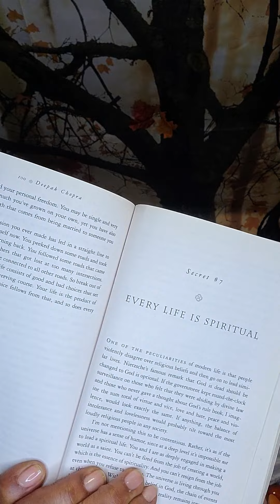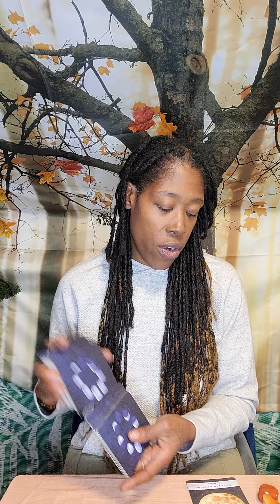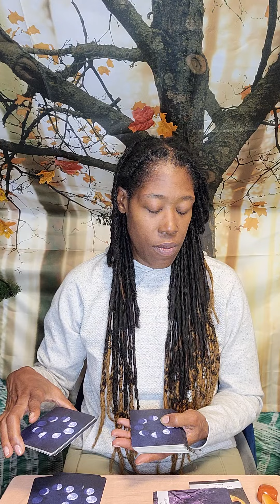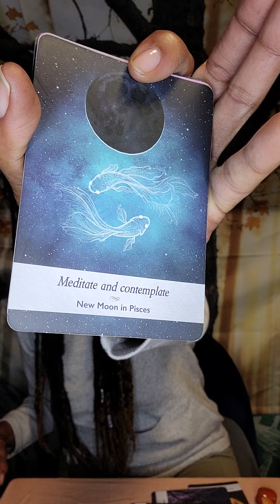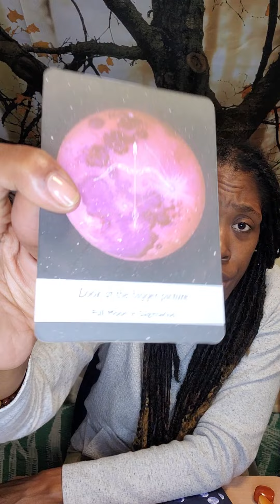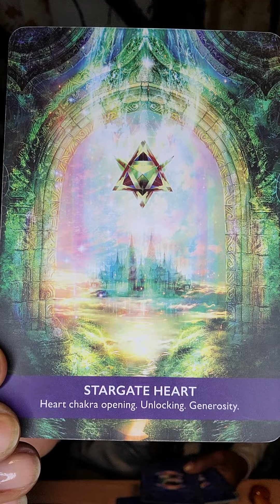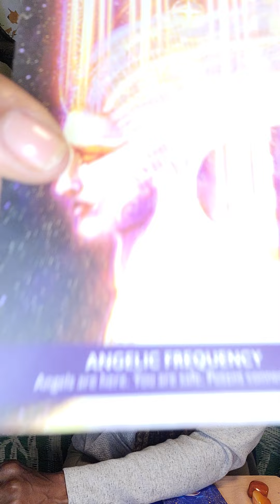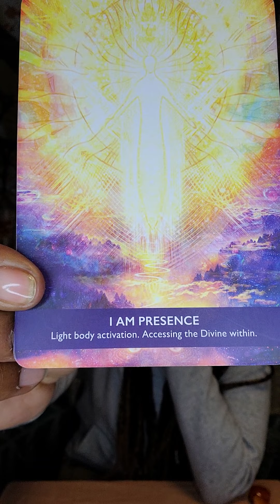Source of All. A deeper understanding. 10.19.2022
Starts like that cold crisco but we get to cooking. this one is that slow fry. ASE'